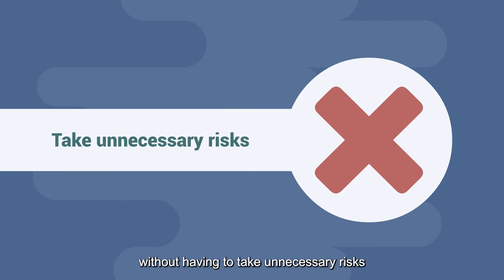Ad 2404 srt and logo